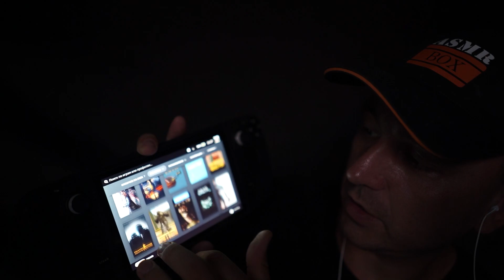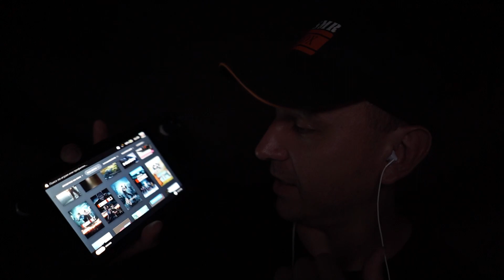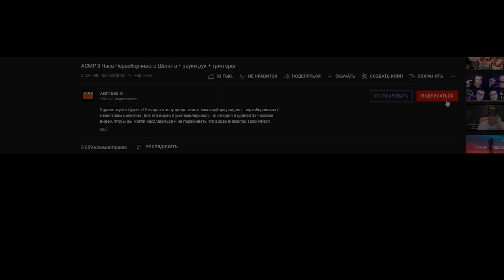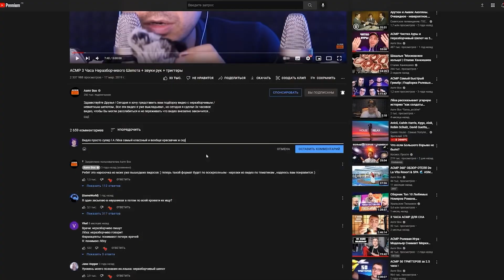АСМР STEAM DECK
Hey! Welcome to the ASMR Box channel! Many people have problems with falling asleep. I know how to get rid of insomnia, how to relieve headache, how to feel calm and get rid of panic attacks. All the answers to these questions how to sleep can be found in the ASMR genre and in my videos!

In my ASMR videos there are triggers for maximum relaxation - hand sounds, unintelligible whispers, visual triggers, aura cleansing, face cleaning from dust and dirt, close whispers that are suitable for relaxation! On our channel you can find role-playing games and different characters. You will be maximally involved in the process, and you will feel tingling and deep tingles! For those who want to fall asleep quickly, I recommend watching the video from the Fall asleep in 10 minutes series, for maximum relaxation - Sleep Clinic, for lovers of humor - Quick Make-up Artist, Mafia, Virtual Hairdresser! I try 100% for you. I wish you a pleasant viewing!

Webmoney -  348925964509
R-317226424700